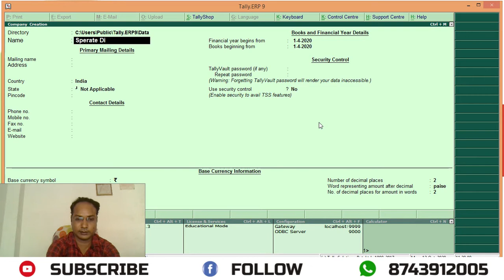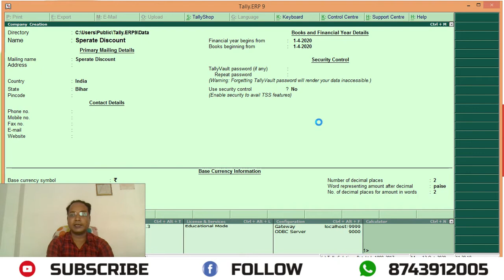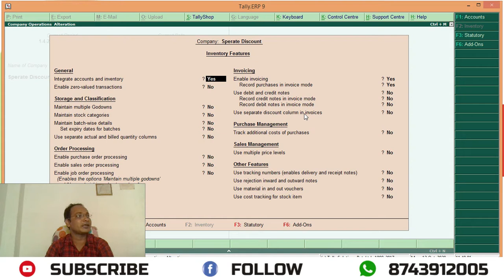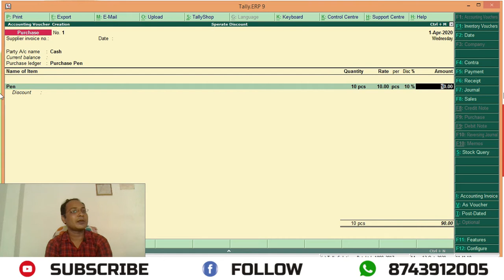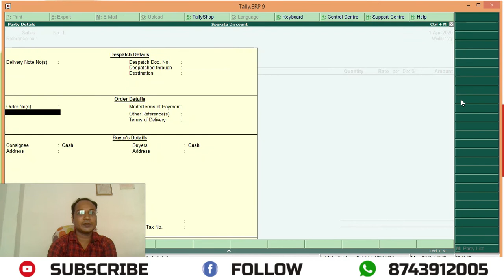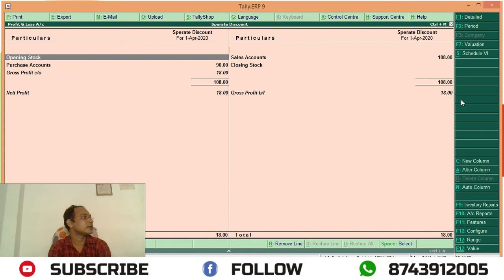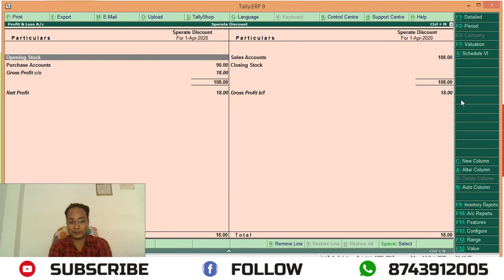Separate Discount | TALLY | TALLY PRIME | GST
Description
Alisha Foundation is an online platform. We have our own application, store and website where computer related courses are conducted with amazing features like online attendance, fees management, homework submission, detailed performance reports and much more- a perfect on- the- go solution for parents to know about their wards’ class details. It’s a great amalgamation of simple user interface design and exciting features; greatly loved by students, parents, and tutors. Available Computer Courses... DCA, ADCA, DFA, ADFA, PGDCA. CCC, DTP, DCTT, MDCA, Tally, Website Designing, Digital Marketing & Others. You can download different types of E-Books from my website which is specially designed for computer teachers. There are some such computer E-Books on our website which have been made for special computer teachers so that they can use for teaching children in their institute.